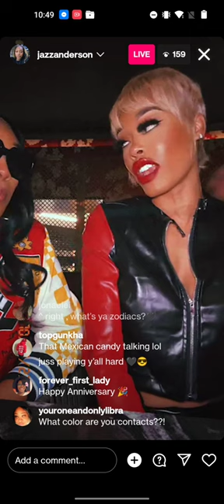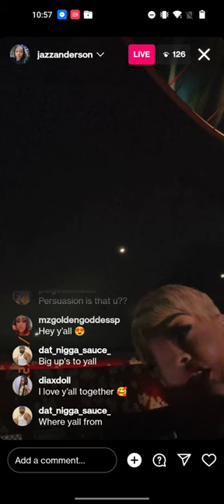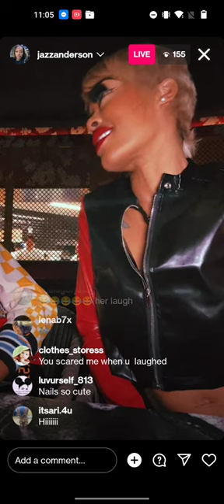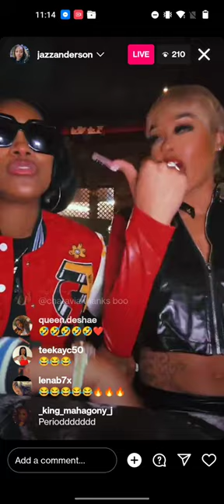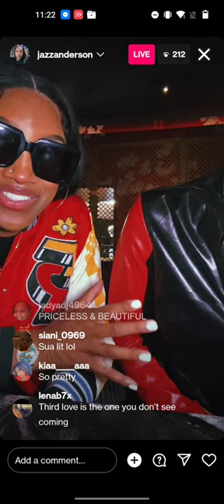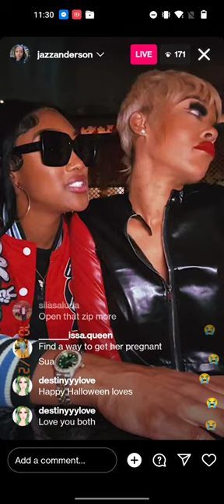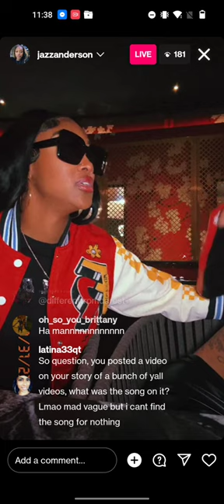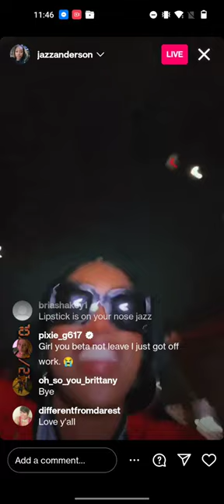Jazz and Persuasion Goes Live Part 2 ( Extended Version ) Persuasion says Tami Called Them